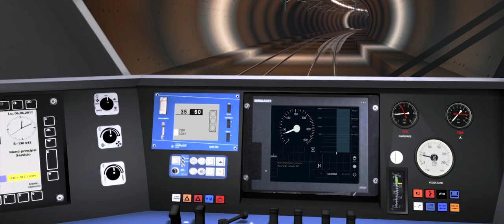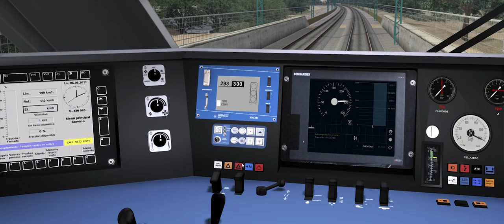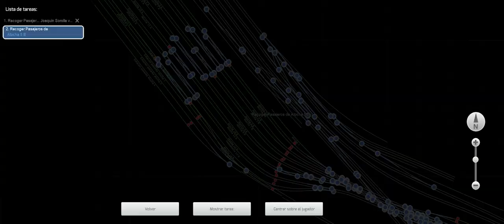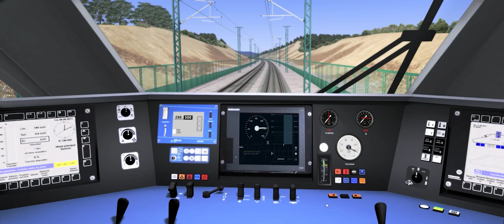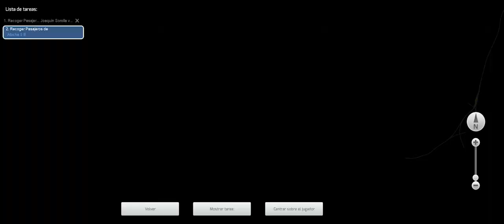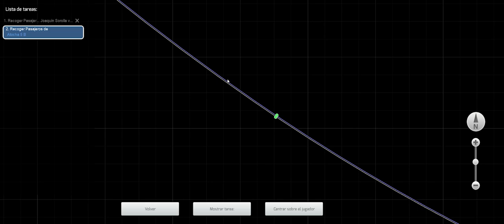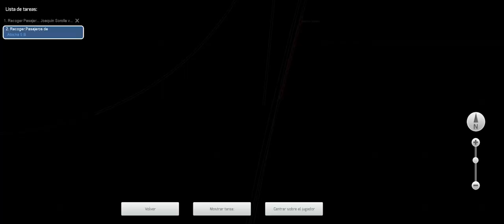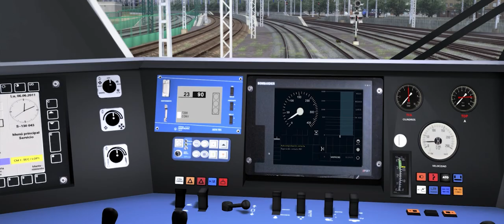TRAIN SIMULATOR // AVE VALENCIA - MADRID RENFE 102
Driving on the route Valencia Joaquin Sorolla Station to Madrid Puerta de Atocha for Train Simulator the Renfe AVE Serie 120 from Railsim.es

PC Specs:
Team Group T-Force Zeus DDR4 3200MHz PC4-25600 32GB 2x16GB CL16
Mars Gaming MC7 Case
Saitec X52 Sidestick
BOIFUN Webcam 1080P
3GO keyboard